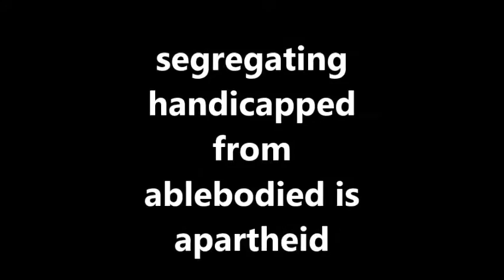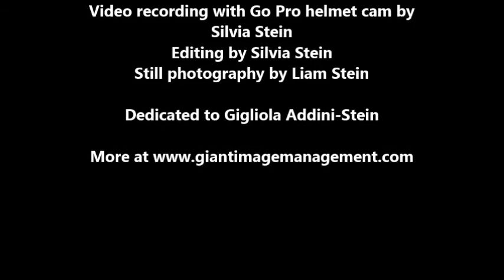Integrating Paratriathletes with Triathletes - video for pedagogical purposes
Paratriathlete Silvia Stein, a left arm amputee and spinal injury with limited left leg mobility, competes and performs well against 243 ablebodied female sprint triathletes in the Wunderwoman 2016 Sprint triathlon.  Like the film "Schindler's List", shifting the focus on the least seemingly likely to survive actually dominating a harsh environment changes cognitive structures that otherwise inhibit recognizing the value of a person.  The scene in "Schindler's List" is when a little girl is depicted in full natural color, in a pastel dress, while everyone else in the extermination camp scene is depicted in black and white.  To the nazi's this little girl was a pig, just like the handicapped or otherwise challenged are viewed by the able-bodied in the communication of handicappism.

Before exterminating the Jews the handicapped were exterminated in the minibus vans (Lifton, 1988), we handicapped are the proverbial canary in the coal mine extracting natural human resources for the illegal human trafficking market of humans, slave labour, organs and experimentation.

Videos for pedagogical purposes are not under the same laws regarding copyrights as products made for financial gain.